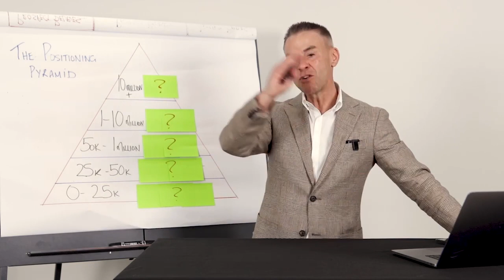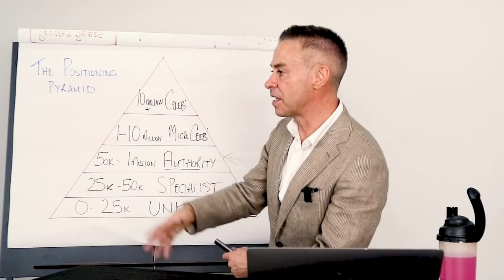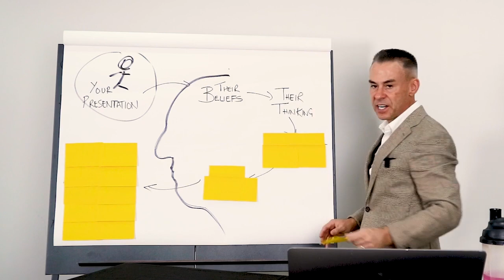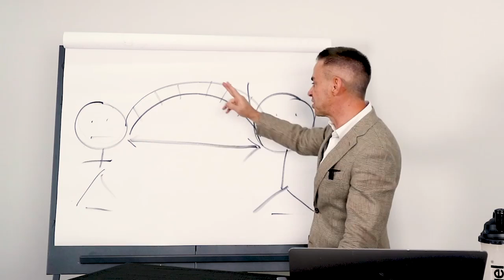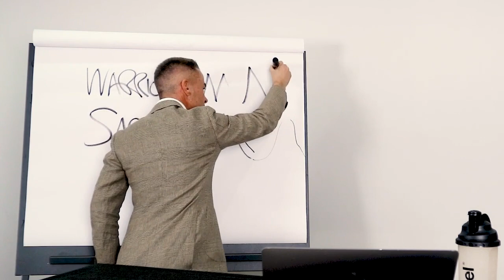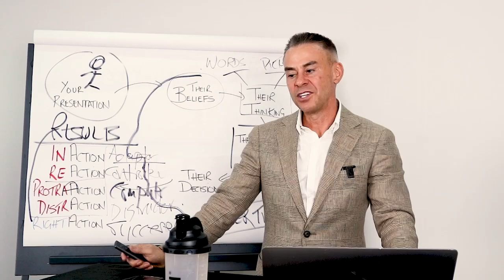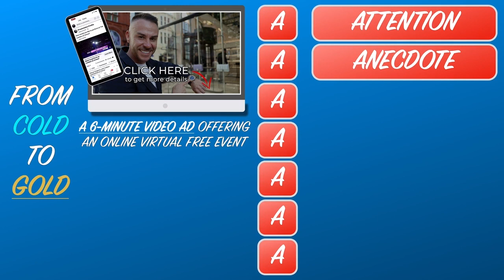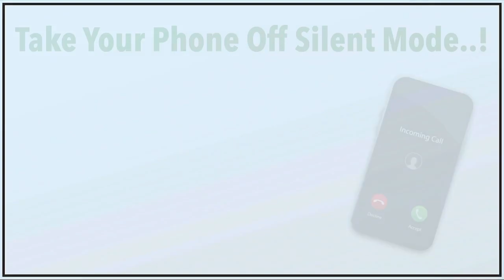A Proven Route to Transform Your Business into a Multimillion-$ Phenomenon -Click Below To Book Call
If you're giving presentations in front of an audience that you hope to turn into high paying clients, it's crucial that you avoid the mistake of selling at the end. Whether you're hosting webinars, virtual events, or live stage performances, timing is everything when it comes to making a pitch.

"The Serve & Sell Speaker Presentations" provides value to your audience and building rapport, rather than just making a pitch. This will help you to establish trust and credibility, and make it more likely that your audience will be interested in what you have to offer. As business owner, you will be able to attract High Paying Clients Without Having To Become An Expert.

You'll learn:

1. CREATE The Simple 59 Minute Presentation You Can Copy That Gets You 'Ready To Buy' Clients Without Spending Hours Creating Content, Using Social Media Like A Celebrity, Direct Messaging or Doing Face to Face Consultations.

2. POSITION yourself as an authority.

3. PROVE your credibility with an expert positioning story.

4. PRODUCE world-class content that sets you apart

5. TURN your knowledge and expertise into a valuable product

6. DELIVER professional-grade presentations that captivate your audience

7. PERSUADE people to take action and invest in your services.

8. POWER-UP your charisma and personality.

✅ The 5 Step Blueprint For Structuring A Presentation That Attracts People To Learn From You, Hire You & Buy From You